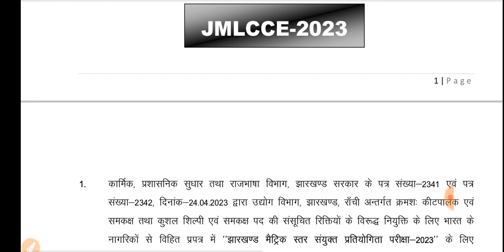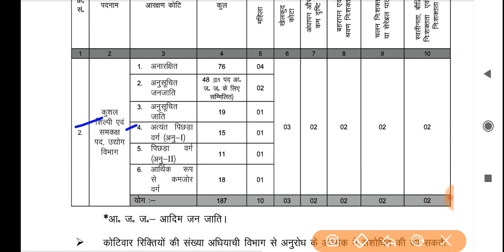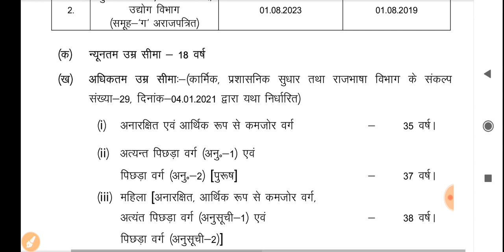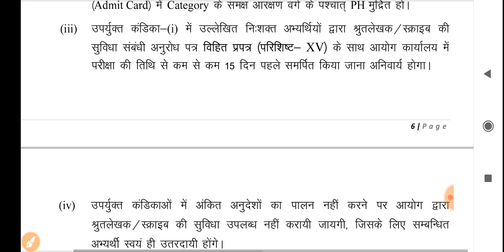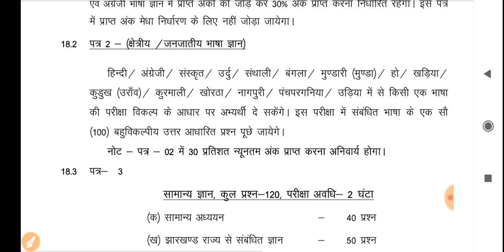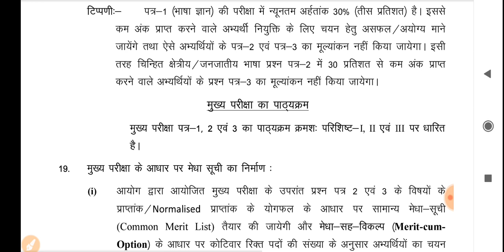झारखंड सरकार नया भर्ती 10वीं पास Notification जारी| jharkhand vacancy| job information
JHARKHAND CHILD DEVELOPMENT OFFICE 2023 VACANCY
JPSC child development officer recruitment
JPSC CDPO vacancy 2023
JSSC je apply online 2023
jharkhand police vacancy update 2023
jharkhand police vacancy 2023
jharkhand diploma level vacancy 2023
jssc je vacancy 2023
jssc junior Engineer Vacancy 2023
job information
jharkhand vacancy 2023
jssc
jharkhand job
jharkhand gk
jssc cgl
jharkhand vacancy